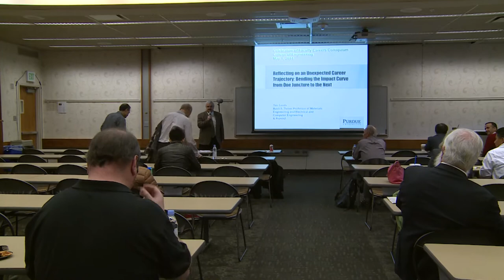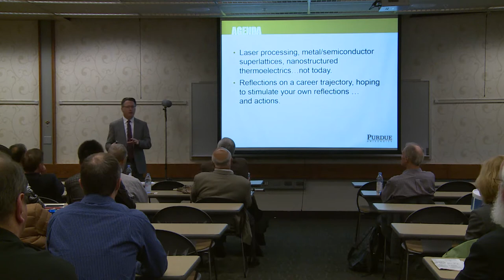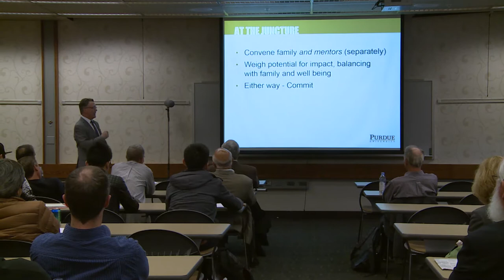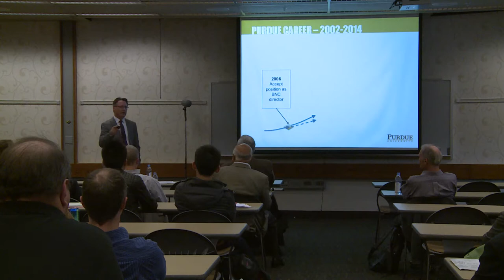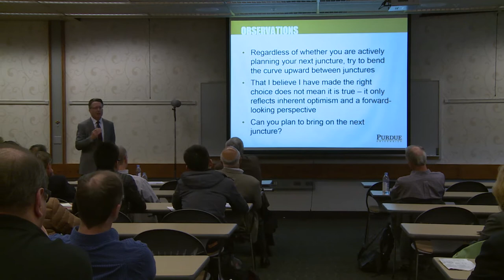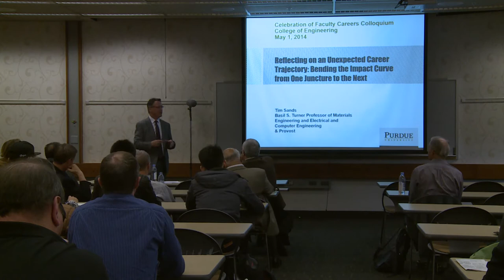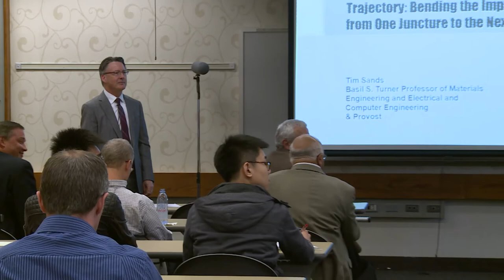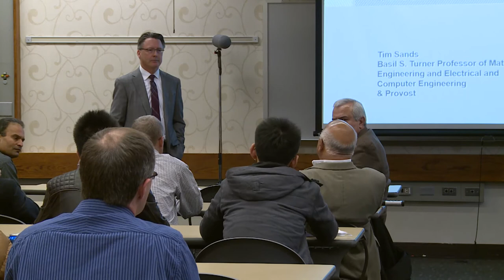Dr. Timothy Sands, "Reflecting on an Unexpected Career Trajectory"